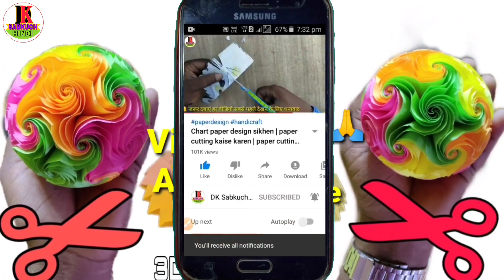Office decorate table paper cutting design - new paper cutting design office - by Dk Sabkuch hindi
प्रिय दोस्त बहुत-बहुत स्वागत है आप सभी का Dk SabKuch Hindi Youtube चैनल में प्रिय दोस्तों आप और आपका परिवार सदा कुशल मंगल रहे वीडियो देखने के लिए धन्यवाद दिल ♥️ से ||

यदि आपने अभी " DK Sabkuch Hindi " की प्यारी सी Family को join नहीं किया है तो अभी कर लो जी !!

आज इस वीडियो में बताया है
{Our Some Other Video Playlist Links}
{Sur Social Links}
(हिंदी टाइटल चैनल नाम)
डीके सबकुछ हिन्दी
डिके सबकूछ हिन्दी
डी के सब कुछ हिन्दी

1 paper cutting design
2 paper cutting
3 paper ki cutting
4 paper cutting karna sikhen
5 paper ko kaise katate Hain design mein
6 paper cutting se ghar ko kaise sajaen new design
7 bhartiya paper art
8 bhartiya new ideas new crafts
9 paper design shilpkar
10 Paper mein design kaise katate Hain
11 paper cutting art
12 new crafts
13 home decorate with paper
14 paper mein design banana sikhayen
15 paper origami
16 Indian hand crafts
17 paper cutting kaise karen
18 new ideas
19 Kagaj mein cutting kaise karen
20 kagaj mein design kaise cutting karte Hain